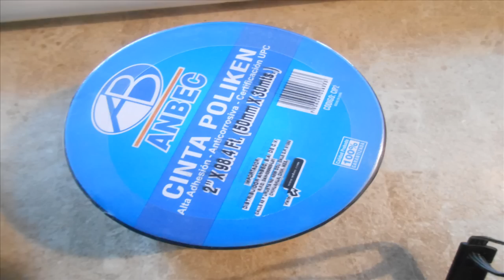"LOS WALKMANS"Chihuahua Chih. Café Calicanto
promo de temporada en Febrero de la banda Rock Clasico